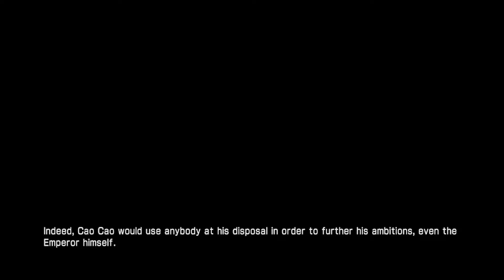Oh Jadi ini Penyebabnya - Dynasty Warriors 7 Xtreme Legends Indonesia Wei #7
Jadi ini penyebab kenapa mata Xiahou Dun ditutup sebelah, kirain cuman buat gaya doang 😂